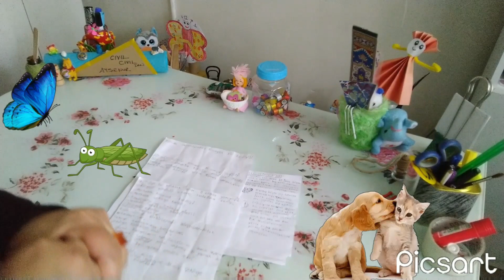Hikaye Okuyoruz 12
Ben Ayşenur, Okul öncesi çocuklarımız için etkinlikler. Çocuklarımdan İrem, Betül ve ElifSu`ya teşekkür ederim. İyi Seyirler.